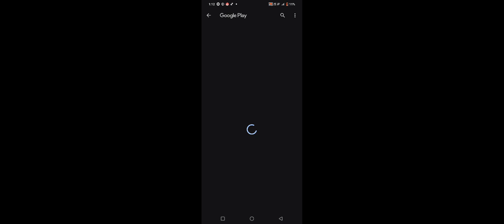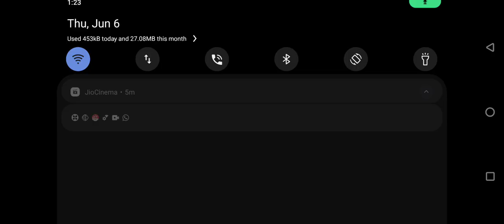OPTHALY playing nextbot in backdoors first time gameplay long video